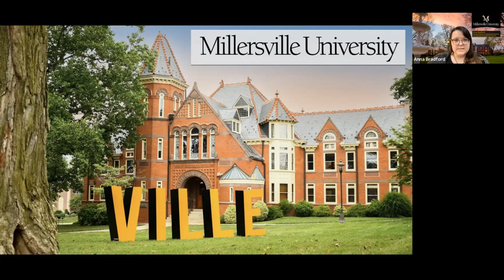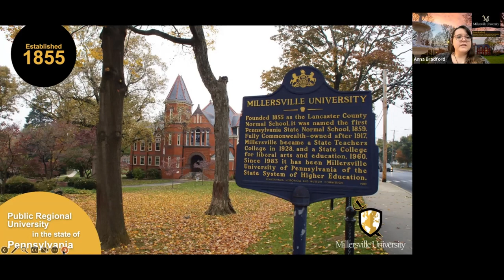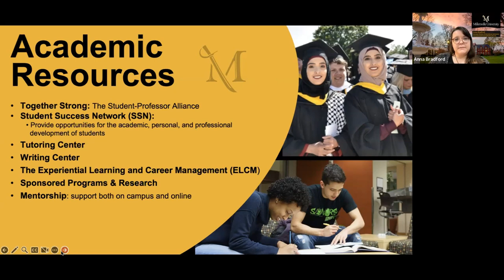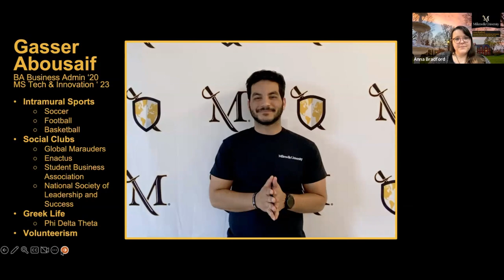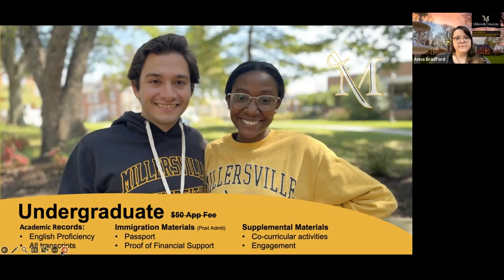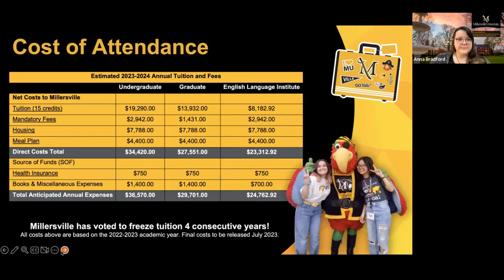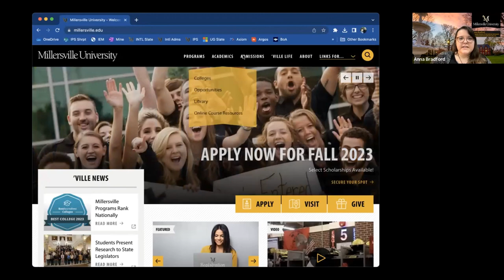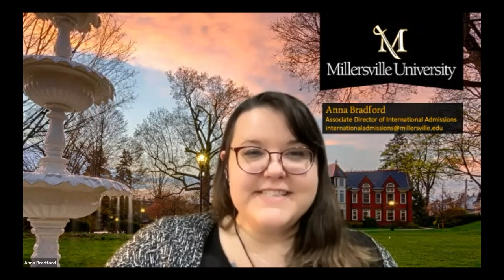Millersville University Webinar 3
Join Wellspring as we host a Webinar with Millersville University for our agents in Asia and surrounding regions!